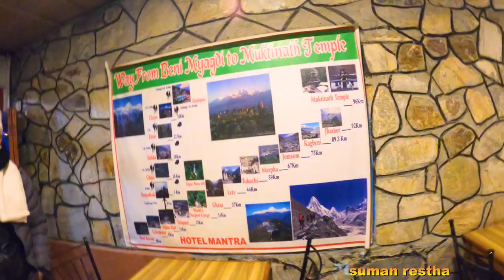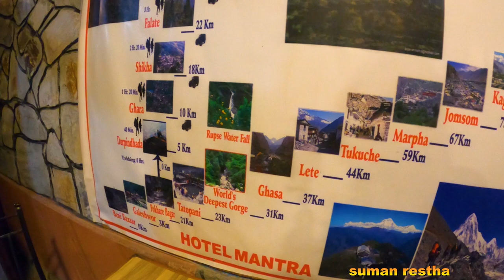MUKTINATH DARSHAN PART 3 | GHASA | TATOPANI | MARPHA | JOMSOM | KAGBENI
Muktinath is a revered pilgrimage site located in the Mustang district of Nepal. It is situated at an altitude of approximately 3,710 meters (12,172 feet) at the foot of the Thorong La mountain pass in the Himalayas. Muktinath is significant for both Hindus and Buddhists and is renowned for its spiritual and cultural importance.

Significance for Hindus
For Hindus, Muktinath is considered a sacred place and one of the 108 Divya Desams, or holy abodes of Vishnu. The temple is dedicated to Lord Vishnu, known here as Muktinath, which means "Lord of Salvation" or "Lord of Liberation." Devotees believe that taking a holy bath in the 108 water spouts (Muktidhara) and two holy ponds (Kunda) in the temple complex can cleanse them of sins and grant them salvation.

Significance for Buddhists
For Buddhists, Muktinath is a place of spiritual importance and is associated with Guru Rinpoche (Padmasambhava), the founder of Tibetan Buddhism. The site is also home to a Tibetan Buddhist monastery and several chortens (stupas).

Pilgrimage and Accessibility
Muktinath is a popular pilgrimage destination, attracting devotees from Nepal, India, and other parts of the world. The journey to Muktinath can be challenging due to its high altitude and remote location. Pilgrims typically travel to Jomsom, the nearest town with an airport, and then proceed to Muktinath by foot, jeep, or horse.

Natural and Scenic Beauty
The area surrounding Muktinath is known for its breathtaking natural beauty, with views of the Annapurna and Dhaulagiri mountain ranges. The region is also part of the Annapurna Conservation Area, which offers various trekking routes and opportunities to explore the unique landscape and culture of the Mustang district.

Muktinath is not only a place of religious significance but also a destination that offers a unique blend of spiritual experience and natural beauty, making it a cherished spot for pilgrims and travelers alike.